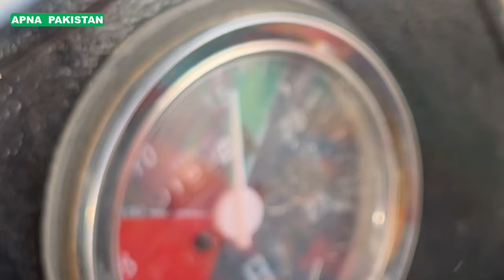MF385 Deluxe|AL Qasim Chopper Machine| MF375 MF 385|Best chopper Performance in field |APNA PAKISTAN